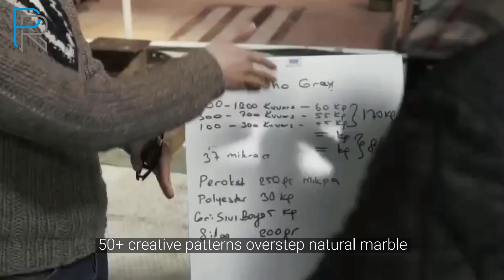Raphael Stone Collection's new factory in Turkey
Raphael Stone Collection opens a new factory in Turkey. Natural quartz up to 93 ratio among raw materials. Powered by Breton Composite Stone Production Line. Rigorous quality control keeps going in the whole manufacturing process. Ensuring property for superior to natural stone. Qualified all update tests of industry. 50+ creative patterns overstep natural marble. 70+ colors for applications of countertops, adhered veneers, wall tiles and more. Distribution centers available throughout North America. CEO Acher Cohen cut the ribbon to officially open the door of the new factory on February 25th, 2020. For one of the world’s top experts of Stone surfaces, look no further than Raphael Stone.